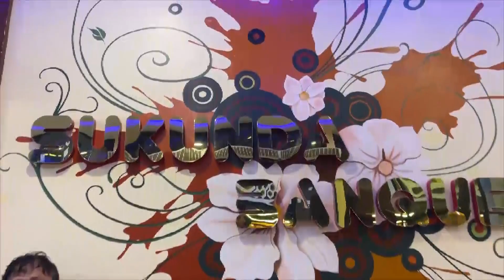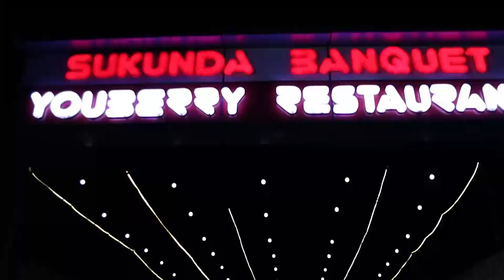KRITI SAMACHAR ASHAD 23 , 2081